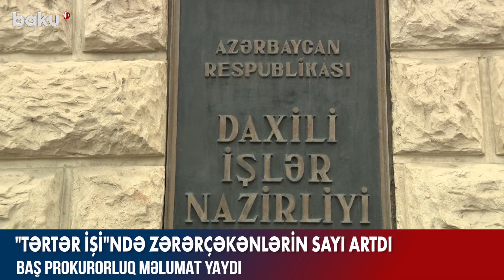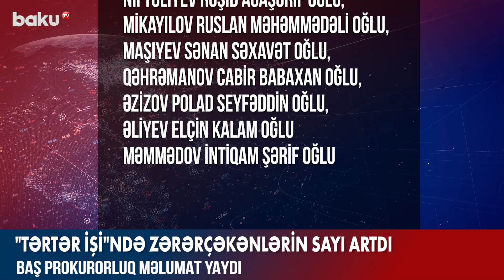Tərtər işində zərərçəkənlərin sayı artıb - BAKU TV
“Tərtər işi" ilə bağlı zərərçəkənlərin sayı 397-yə yüksəlib.
Bu barədə Baş Prokurorluğun mətbuat xidmətindən məlumat verilib. Bildirilib ki, ötən müddət ərzində işgəncəyə və digər qanunsuz əməllərə məruz qalan 280 yeni şəxs müəyyən edilərək zərərçəkmiş kimi tanınıb. Həmin şəxslər iş üzrə tam, hərtərəfli dindirilib, onların məhkəmə-tibbi ekspertizadan keçirilmələri təmin edilib.
Bununla yanaşı, əvvəllər dövlətə xəyanət ittihamı ilə məhkum olunan 16 şəxs barəsində cinayət işi üzrə verilən apellyasiya protestləri təmin edilərək hökmlər ləğv edilib. Daha 10 şəxs barəsində cinayət işi üzrə müəyyən prosessual pozuntulara yol verildiyi üçün məhkəmə qərarları ləğv edilərək işlərin əlavə istintaq aparılması üçün ibtidai araşdırmaya verilib.
Eyni zamanda istintaqla mərhum Elçin Mətləb oğlu Quliyevlə əlaqədar bütün xüsusatlar tam, hərtərəfli və obyektiv araşdırılaraq onun əməlində hər hansı cinayət tərkibi müəyyən edilmədiyindən ölümündən sonra bəraət verilib.
İstintaq zamanı hərbi qulluqçulara işgəncə verən, onları qanunsuz azadlıqdan məhrum edən və vəzifə səlahiyyətlərini aşan Rəşid Niftəliyev, Ruslan Mikayılov, Sənan Maşıyev, Cabir Qəhrəmanov, Polad Əzizov, Elçin Əliyev və İntiqam Məmmədov Cinayət Məcəlləsinin müvafiq maddələri ilə həbs edilib. Polad Əzizov istintaqdan gizləndiyi üçün barəsində axtarış elan edilib. Eyni zamanda hazırda cəza çəkən Fuad Ağayev məhkum edildiyi hallardan başqa çoxsaylı zərərçəkmiş şəxslərə qarşı qanunsuz əməllərə yol verdiyindən təqsirləndirilən şəxs qismində məsuliyyətə cəlb edilərək ona müvafiq ittiham elan edilib.